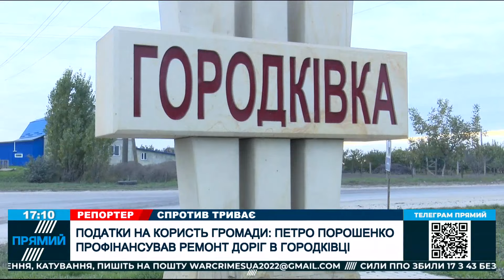🔴Орбан та Зеленський готують спільний документ, Наслідки удару по Харкову - останні деталі